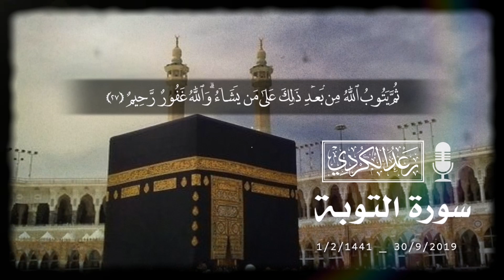"فجرية مميزة" للقارئ رعد الكردي على طريقة الشيخ المنشاوي -رحمه الله-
ما تيسر من سورة التوبة
نوێژی بەیانی
مزگەوتی بەهەشت ــ سليمانى
مدينة السليمانية اقليم كردستان ــ العراق